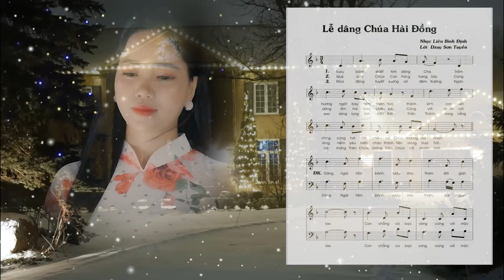Lễ Dâng Chúa Hài Đồng - Thanh Hoài | Nhạc Thánh Ca Giáng Sinh Hay Nhất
🎵 Ca khúc: Lễ Dâng Chúa Hài Đồng
🎼 Nhạc: Liên Bình Định - Lời: Dzuy Sơn Tuyền

✒ Booking:  Nhạc Thánh Ca Toàn Quốc (Nationwide Event)